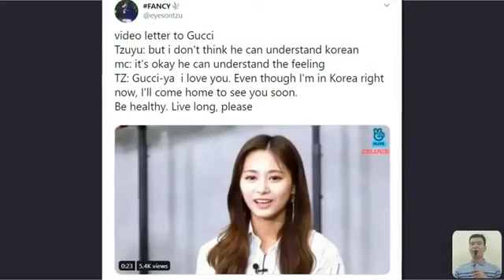TWICE Tzuyu Hung Out With Her Boyfriend And CLC Elkie During Her Vacation zhUrDI11ipfI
funny videos about,
funny videos about babies,
funny videos african,
funny videos at school,
funny videos about cats and dogs,
funny videos arab,
a funny video to show your friends,
a funny video clean,
funny videos clean 2020,
nasty c funny videos 2020,
c o c funny videos,
cookie world c funny videos,
c. g. funny videos,
bounty hunter d funny videos,
3d funny videos,